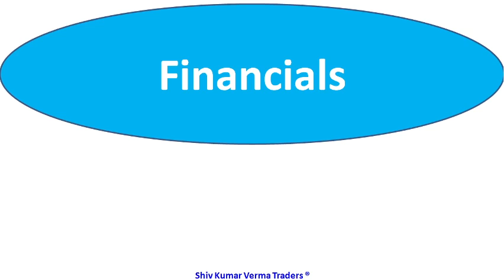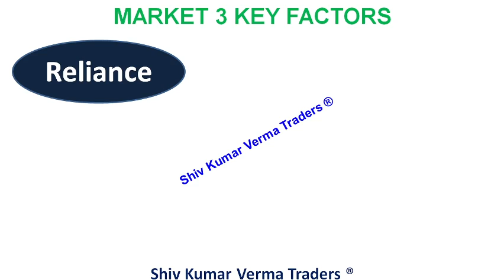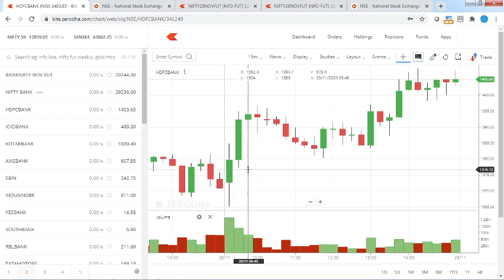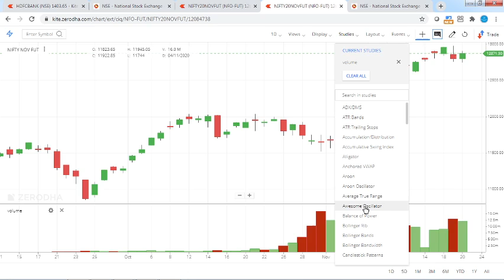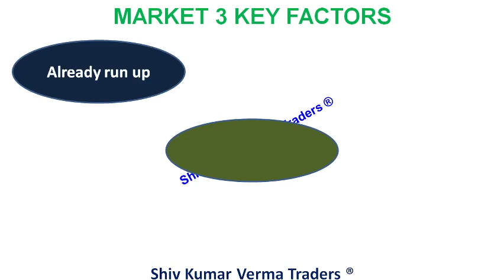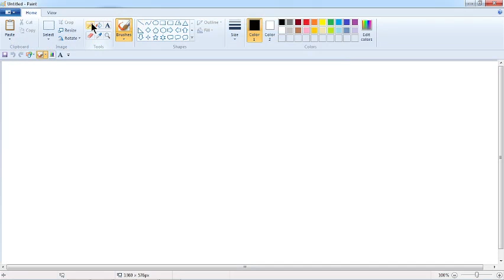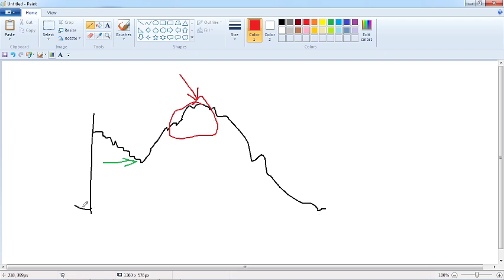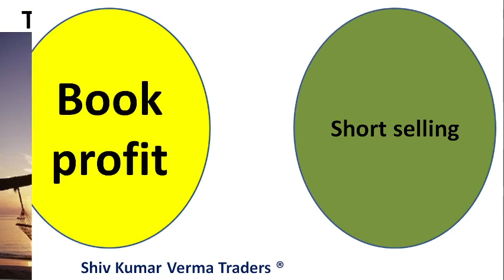Nifty Analysis to Trade on 23rd Nov. HDFC Bank, Reliance, Future Group, ITC. Option Chain SGX Nifty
0:02 Hello and Welcome to all.
In this video we will learn about Nifty Analysis to Trade on 23rd Nov. HDFC Bank, Reliance, Future Group, ITC. Option Chain SGX Nifty

01:06 a) Long Term Investors, they will learn about - Investments ideas India, Why its share price is going up down?  Breaking News India Stock Market, investment plans, investment multiplier, investment options in India.
02:03 b) Beginners in stock market, they will learn about - Basics of share market for beginners, basics of trading stocks, basics of investing in stocks, basics of trading stocks in india, basics of stocks, basics of finance, day trading for beginners, day trading strategies, Day Trading, Stock Market in Hindi, tips for stock market beginners.
03:34 Q2 What will you Learn after watching this video?

1) What are the top Stocks in News today?
2) What Stocks are expected to rise today?
3) What stock should I Invest in today?
4) Which share will go up tomorrow?
5) What is the stock market doing today?
6) Why share price is going down?
7) Which Stocks to buy for long term?

Yours
At YouTube Channel
ShivKumar VermaTraders